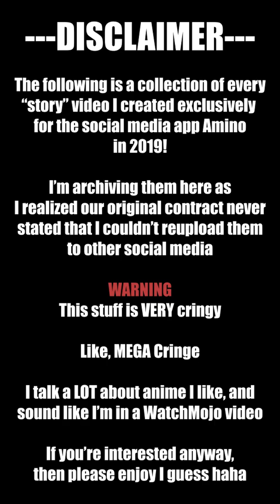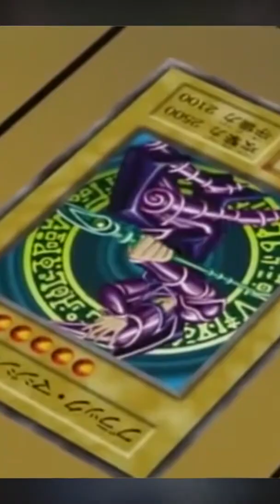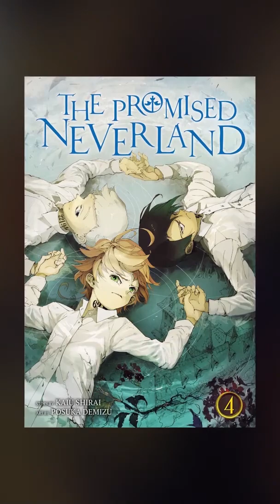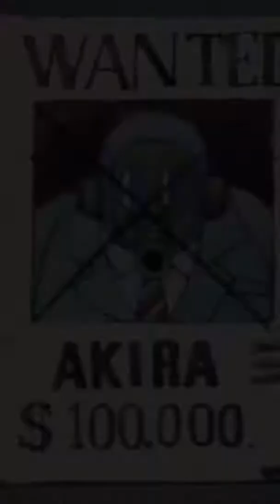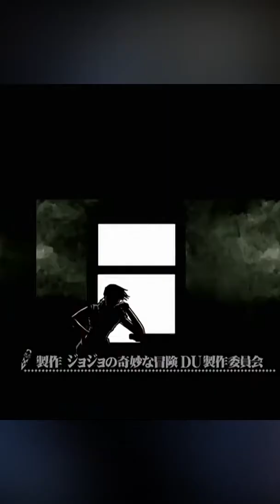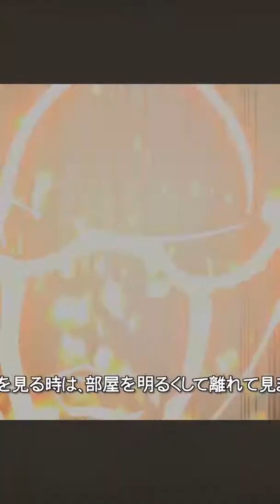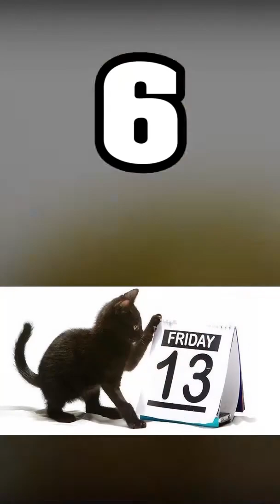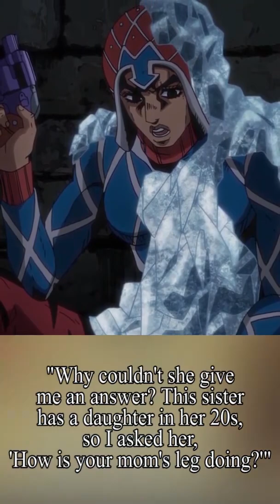All my Amino Videos (2019 Archive)